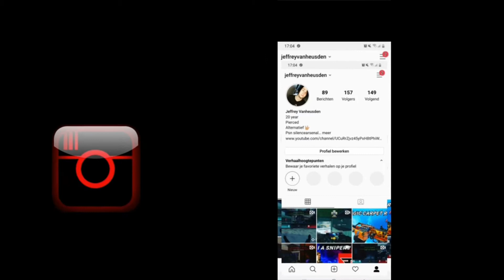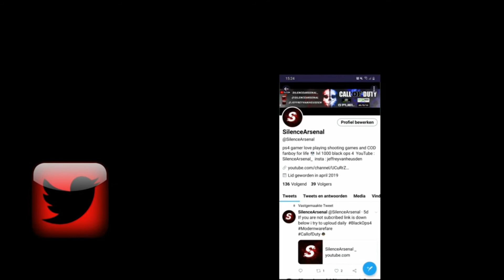The new Ar in MW is insane 80+ gameplay (no comentary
@SilenceArsenal Twitter
@jeffreyvanheusden IG